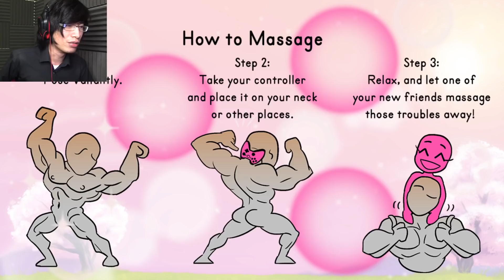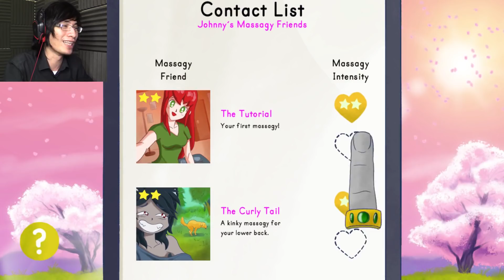PIJET PLUS PLUS - Mr. Massagy Indonesia #1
pijet dari hasil kencanin wanita di linger.. kurang enak apa.. gue ngedit video sendiri :( butuh di pijet..